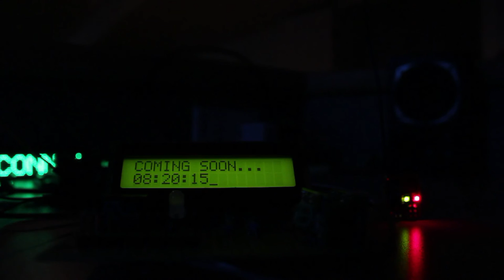ARCTICK AC induction-based RTC for Arduino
Coming to Kickstarter on 8/20/15, this is a new Real Time Clock module of my own design! It uses a high-impedance ADC input left open to detect the steady 50/60Hz AC cycles in your home, and use it to keep time!